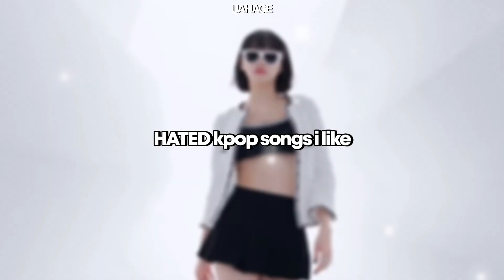HATED kpop songs i like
⋆✩ open me
this is hated kpop songs that like enjoy :)

faq♡
-you can call me sarah
-i use she/her pronouns
-i’m black
-i ult nct,itzy,stayc and le sserafim
-biases are nct (haechan) itzy(yuna) stayc (sieun) sserafim (ot5)
-i use vllo and sometimes cap cut to edit

0:00-0:27-intro
0:27-1:31-ive
1:31-2:10-lisa
2:10-3:00-aespa
3:00-4:15-weeekly
4:15-4:53-psy
4:53-5:48-lesserafim
5:48-6:02-outro